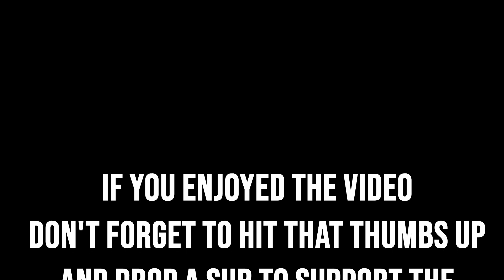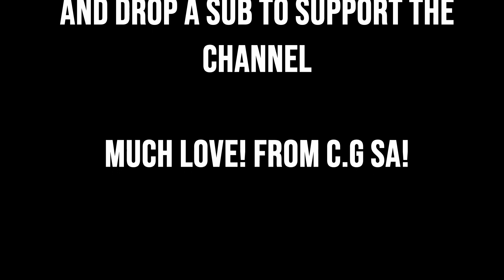Cold War or Comedy Central!?😂 (Must watch funny moments and fails)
Funniest CoD moments let us know which clip was your favorite don't miss out on this episode !!!